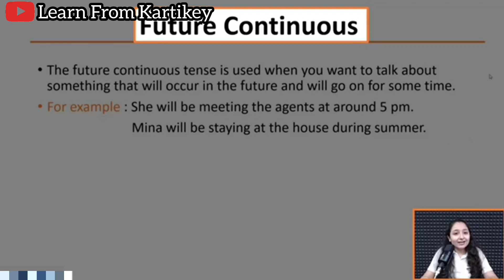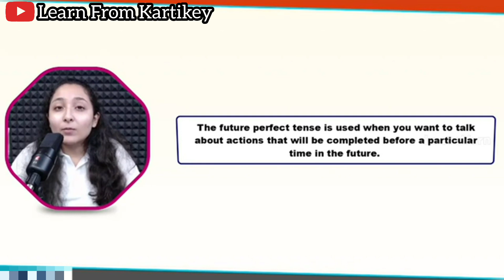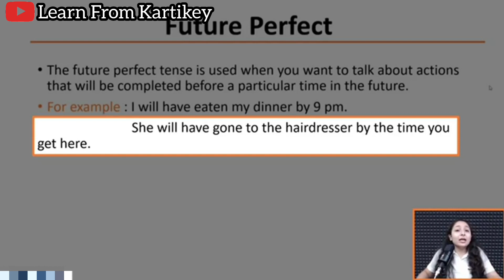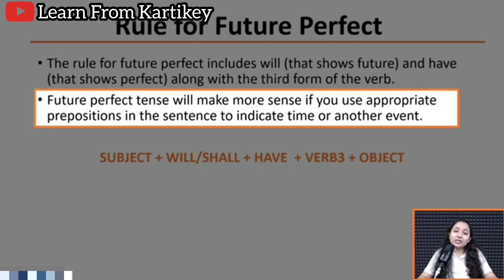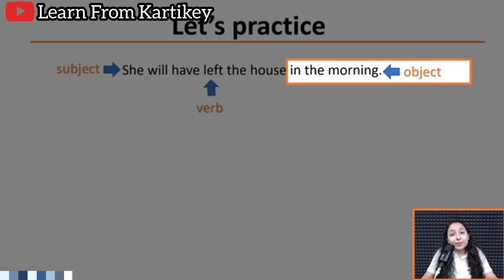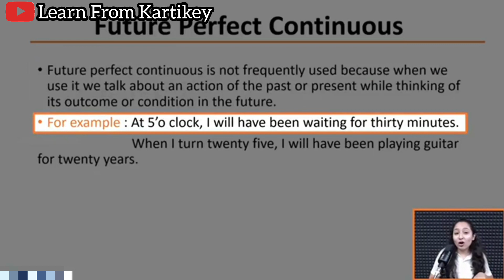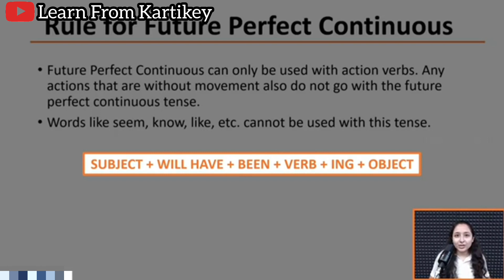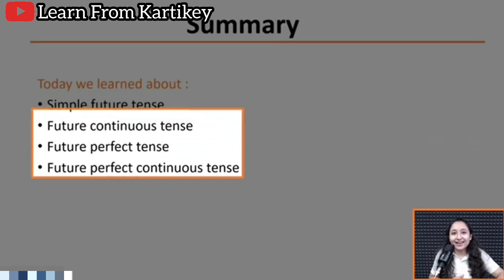Mastering the Future: Understanding Future Perfect and Future Perfect Continuous Tenses by Nidhi Mam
Mastering the Future: Understanding Future Perfect and Future Perfect Continuous Tenses

We will focus on understanding the future perfect and future perfect continuous tenses. We will explore their forms, uses, and examples to help you master these tenses. By the end of this video, you will have a better understanding of how to use these tenses in your writing and speaking.

Presented by - Nidhi Mam